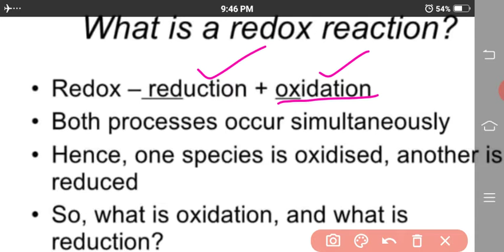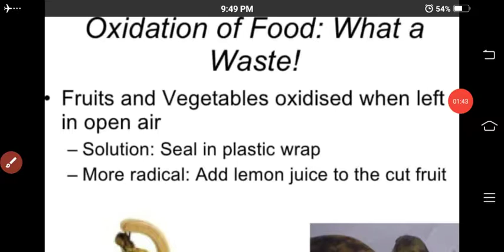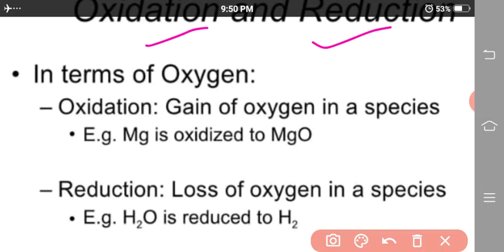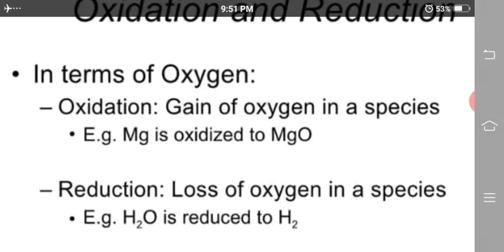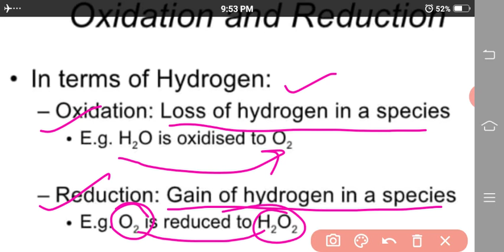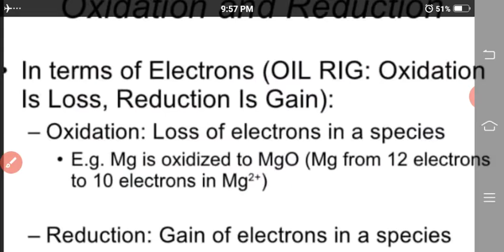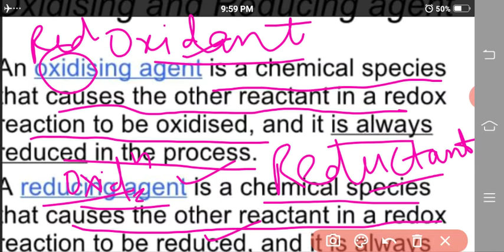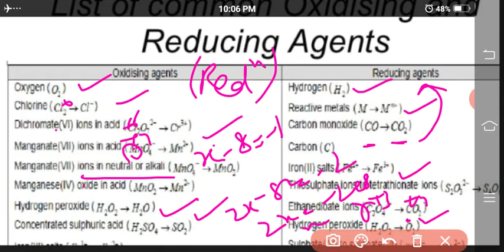Chemistry class-11 ch-Redox reaction part-1 Topic: Oxidation, Reduction and oxidation number.